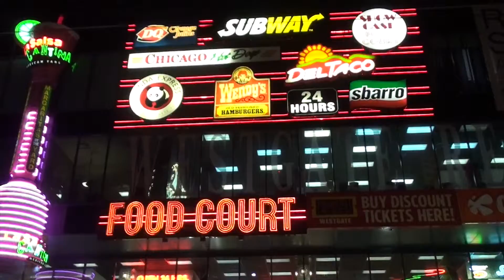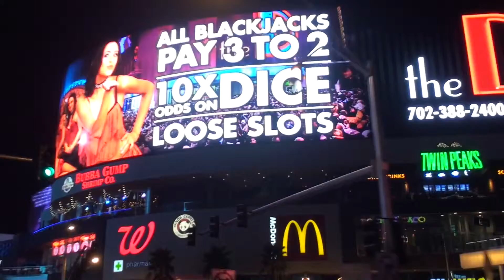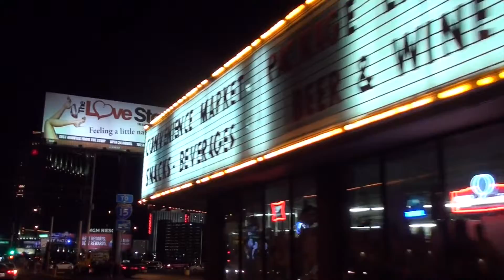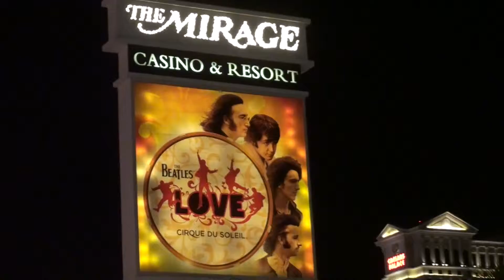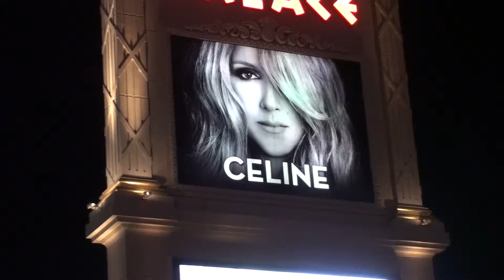The Las Vegas Strip, Las Vegas, Nevada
The Las Vegas Strip is a stretch of Las Vegas Boulevard South in Clark County, Nevada, internationally known for its concentration of resort hotels and casinos along its route.
One of the most visible aspects of Las Vegas' cityscape is its use of dramatic architecture. The rapidly evolving skyline and constant modernization of hotels, casinos, restaurants, residential high-rises, and entertainment offerings on the Strip, have established it as one of the most popular destinations for tourists.